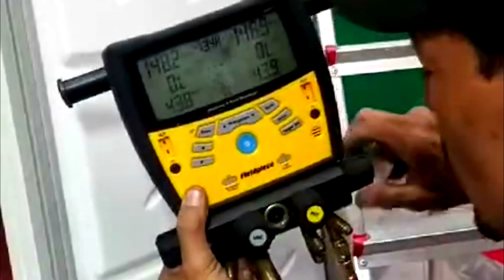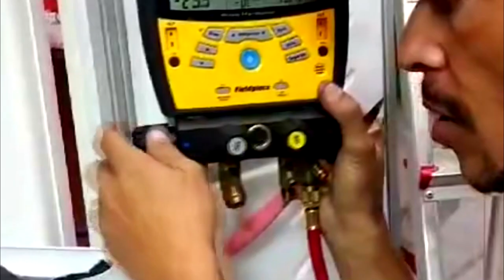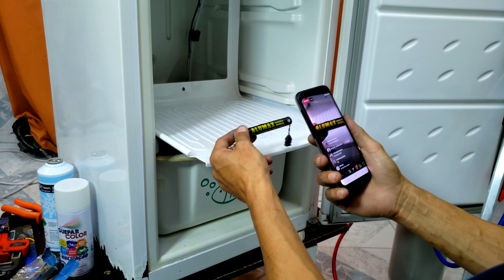Como tapar furo no congelador sem risco de derreter o alumínio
Furei congelador e agora o que fazer? Se este for o seu problema, não perca este esta forma fácil de tapar o furo no congelador furado.